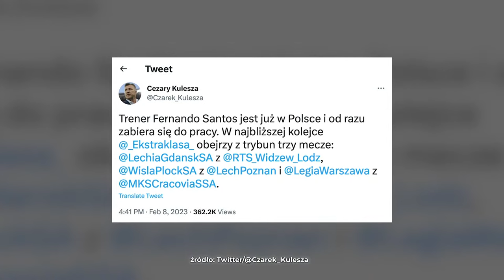LIGA POD OKIEM SANTOSA. KOLIŃSKI, MAJDAN, IGNACIK I NIEDŹWIEDŹ PRZED KOLEJKĄ | PRZEGLĄD LIGOWY #3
Spotkanie Stali Mielec z Rakowem Częstochowa rozpocznie 20. kolejkę piłkarskiej ekstraklasy. Piłkarze Marka Papszuna nie będą mieć najłatwiejszego zadania, bo Stal wie, jak radzić sobie z najlepszymi, a tym bardziej w meczach u siebie. Czy lider Ekstraklasy utrzyma bezpieczną przewagę nad Legią Warszawa? Klub ze stolicy podejmować będzie Cracovię Kraków, a spotkanie to będzie jednym z trzech, które oglądać będzie z wysokości trybun nowy selekcjoner reprezentacji Polski, Fernando Santos. Oprócz spotkania w Warszawie portugalski szkoleniowiec obejrzy także mecz Wisły Płock z Lechem Poznań i Lechii Gdańsk z Widzewem Łódź. Który z zawodników przyciągnie uwagę Fernando Santosa? O tym wszystkim porozmawiamy w "Przeglądzie Ligowym". Gośćmi Jarosława Kolińskiego będą: Radosław Majdan, Przegląd Sportowy Onet, Bartosz Ignacik, Canal + i Janusz Niedźwiedź, trener Widzewa Łódź. Zapraszamy o 10.